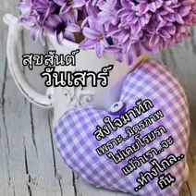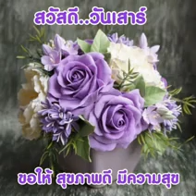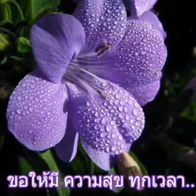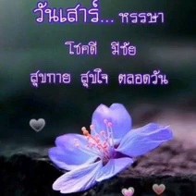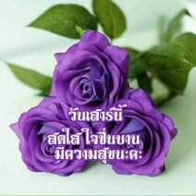สวัสดีวันเสาร์"รอวันฉันรักเธอ"